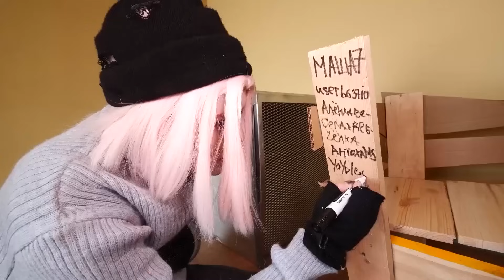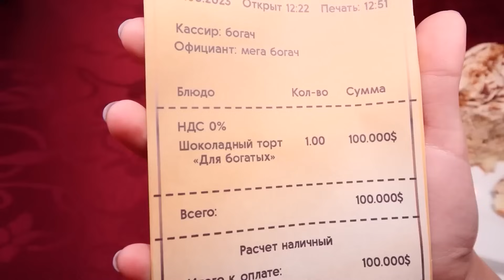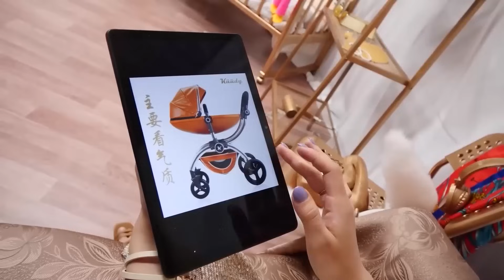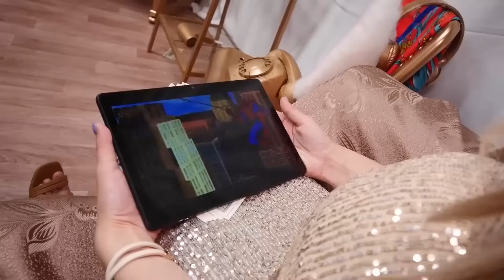Rica Embarazada VS Pobre Embarazada Desafío!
¡En este video podrás ver Rica Embarazada VS Pobre Embarazada Desafío ! ¡En este video podrás ver la diferencia de rica embarazada mamá y mamá embarazada en quiebra ! ¡Arishnev quería ver Rica Embarazada VS Pobre Embarazada desde hace mucho tiempo, y ahora tenemos un video de Rica Embarazada y Pobre Embarazada ! ¡Pobre embarazada rica embarazada rica embarazada mamá viven vidas muy diferentes, por lo que filmó pobres ricos desafío!